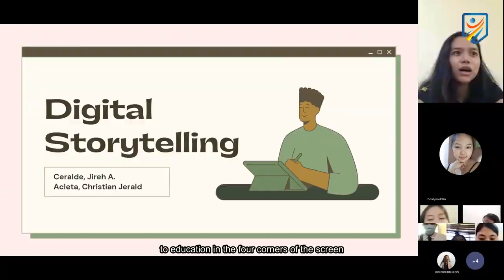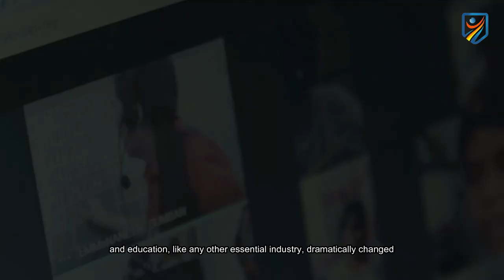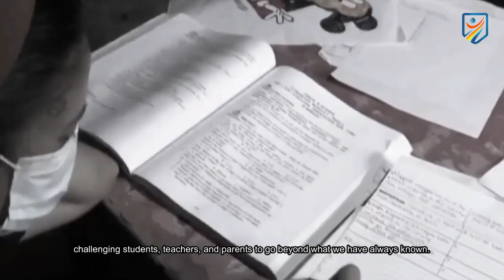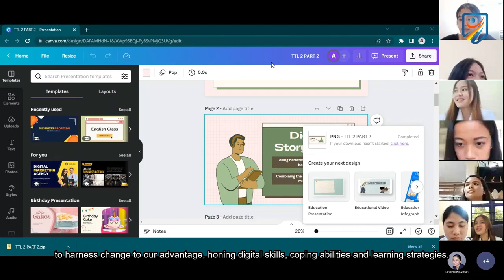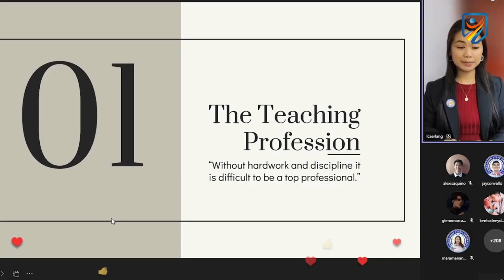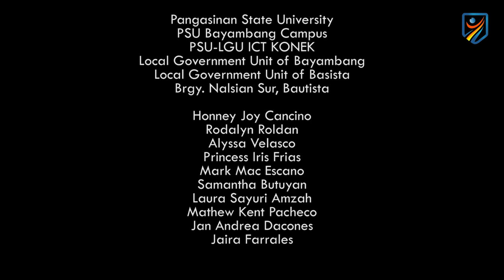AILEC 2022_Video_Jan Rlee De Guzman_Pangasinan State University Bayambang_Edumorphosis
Edumorphosis centers on the different lives students have — the privileged and underprivileged and how these lives affected the learners’ education, especially amidst the COVID-19 pandemic. Moreover, the documentary is also celebrated for its quintessential message of embracing and adapting to the new normal education that highlights various ways Pangasinan State University has demonstrated to deliver quality education. In its opening sequence, Edumorphosis establishes the transition from the conventional face-to-face classes into online classes and how the learners and universities alike struggle to find ways in ensuring that the teaching-learning process is achieved in an increasingly digital world.

Taken together, the details of Edumorphosis’s stylized opening sequence lay the groundwork for the documentary’s exploration of the relationship between education and technology. The documentary ultimately suggests that we need to develop and harness new technologies thoughtfully in adapting to the new normal.

The strategies done by Pangasinan State University to continuously uphold excellent and quality education amid the pandemic could serve as a basis for both teachers and school administrators to come up with an achievable and suitable learning game plan for diverse learners. These strategies include the university investing in technology tools for teaching and learning, purchasing of Learning Management System – Microsoft teams, Curriculum and Learning Plans for Flexible Learning, Distribution of Free Tablets and Sim Cards, and the Birth of the PSU-LGU ICT Konek Project. It is noteworthy that in the PSU-LGU ICT Konek, stakeholders join hand in hand in creating a safe and healthy learning environment for all learners. The beneficiaries include those who don’t have a stable internet connection, lack gadgets for learning and are financially deprived.